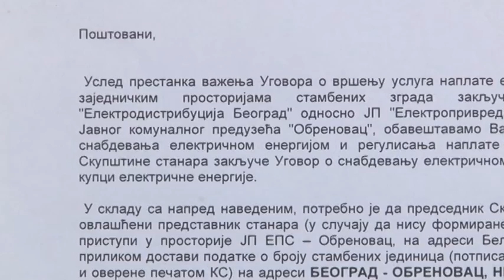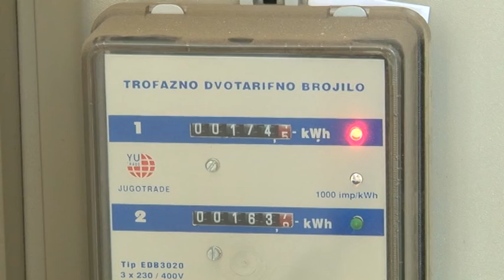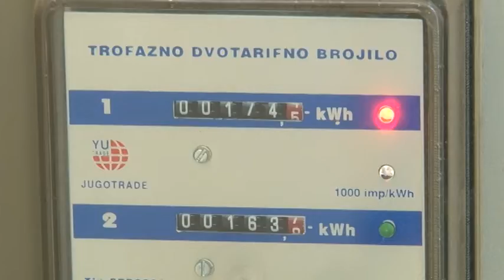Kako će se plaćati zajednička struja u stambenim zgradama ?